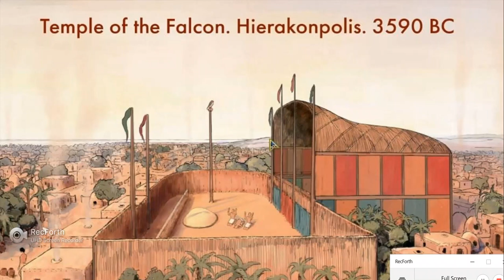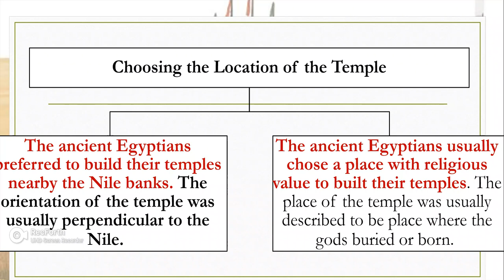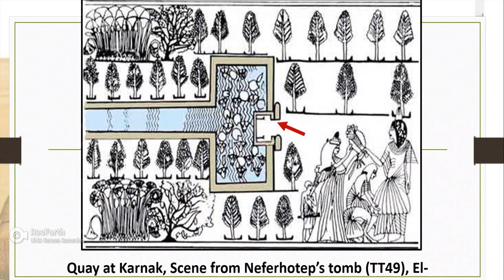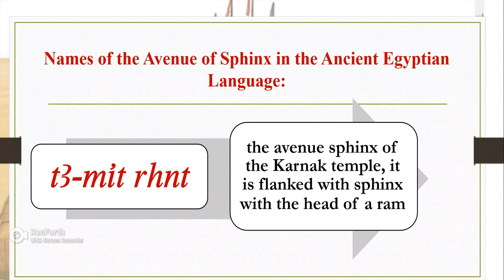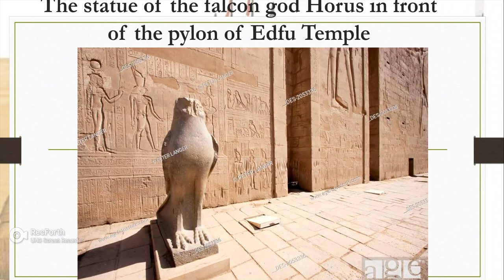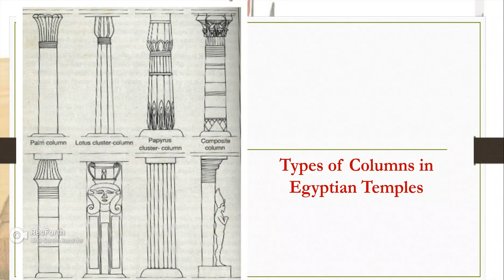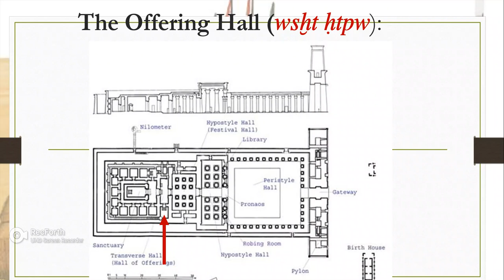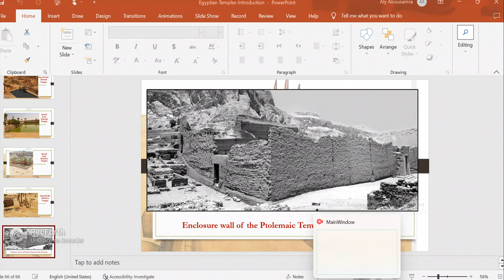Parts of Egyptian Temple during the Pharaonic Period أجزاء المعبد المصري في العصر الفرعوني